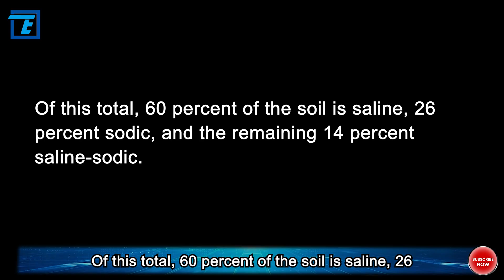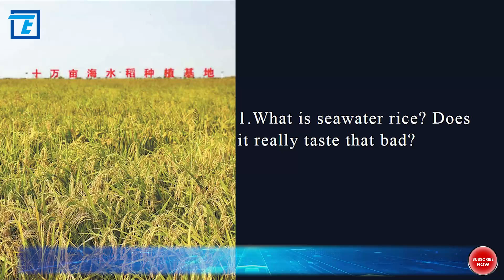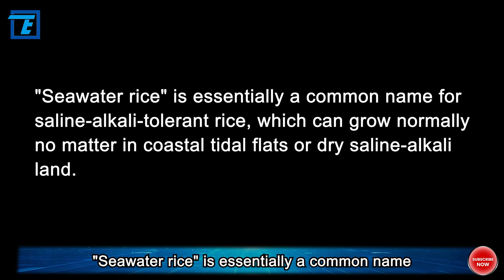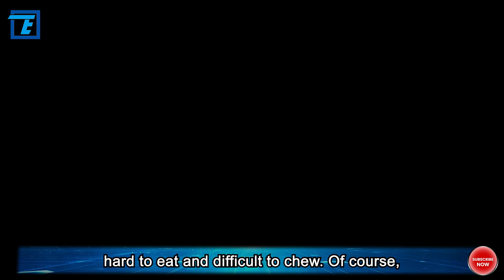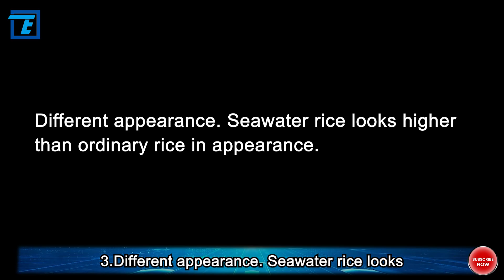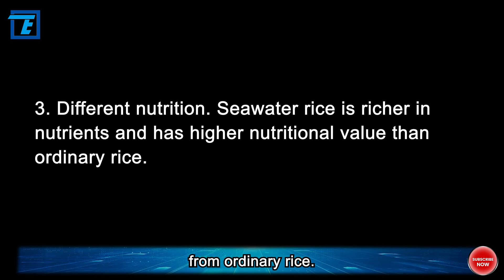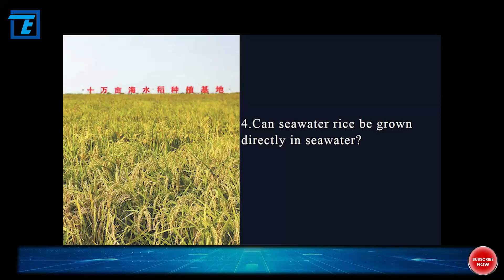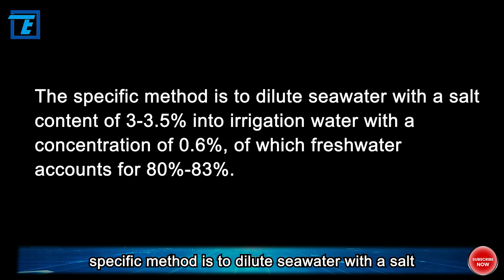To solve the food crisis, China starts mass 'seawater rice' planting.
Well, hard work pays off as seawater grain produced from salt-affected soil! At present, more than 1,100 million hectares of soil are affected by salinity and sodicity (which degrades soil properties). Of this total, 60 percent of the soil is saline, 26 percent sodic, and the remaining 14 percent saline-sodic. China has 100 million hectares of salt-affected soil, about the size of Egypt, and one-third of this soil has the potential for agricultural activities. In order to solve this problem, China has made a lot of efforts.

In the past ten years from 2012 to 2022, seawater rice has been widely promoted in China, reaching a total of 400 square kilometers. At the end of 2022, the planting area of seawater rice in China has been expanded to nearly 670 square kilometers. However, some people think that this is a waste of effort, because the taste of the seawater rice is very unpalatable, even if it is planted, it will not be sold.

So, what exactly is seawater rice? Why does China grow such an unpalatable food on a large scale? Is it irrigated with seawater? OK, that and more is exactly what we are going to talk about, and let’s get started!